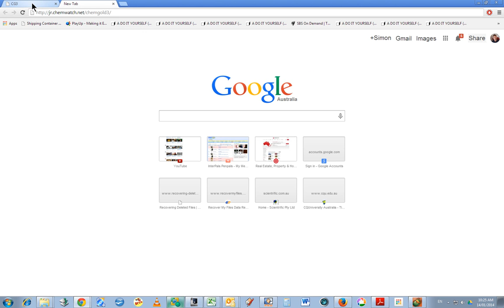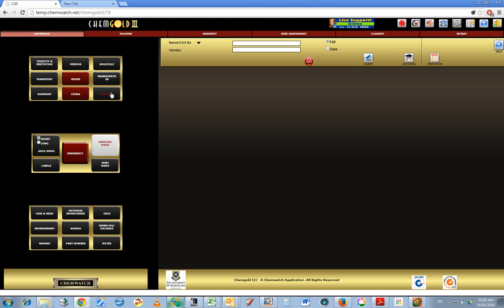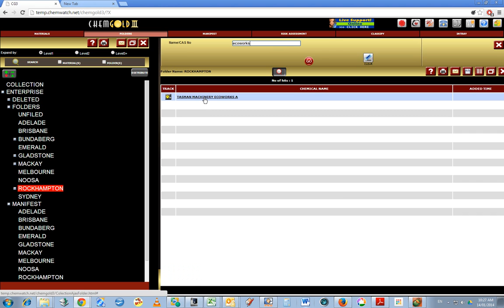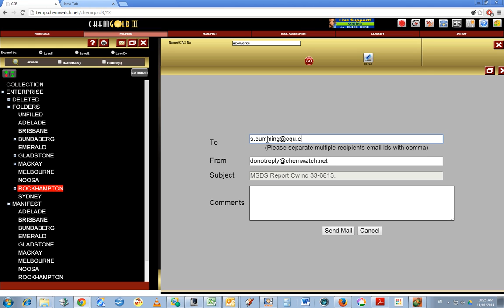ChemGold Finding an MSDS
Login to ChemGold3 , Find MSDS sheet for Ecoworks A, forward on sheet via Email.